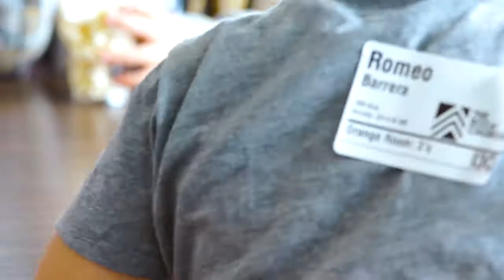Doug's Story - TRC Kids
Here's a story how Doug join the team.

Join us Sunday Morning
9:30 am & 11:00 am